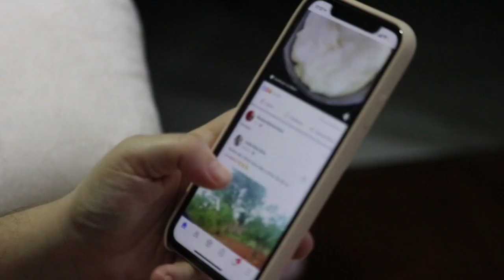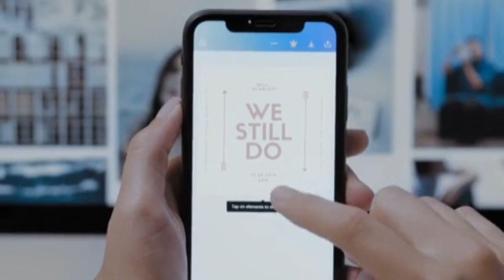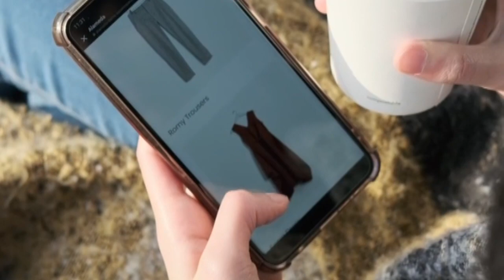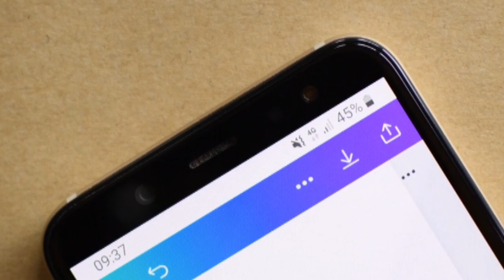🏦The Canva App: A User's Guide😉how to use canva app in tamil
The Canva App: A User's Guide

Canva App - Graphic Design Made Easy
Do you want to spice up your social media posts or make your business presentations more visually appealing? Look no further than the Canva App. This application offers an array of easy-to-use photo and video editing tools that will certainly turn your visions into reality. Take a look at the Canva App tutorial to get started.
The Canva App malayalam tutorial simplifies designing for our Malayalam-speaking users while 'Canva App kaise use kare' and 'Canva App se photo edit kaise kare' guides our Hindi-speaking users on their journey with Canva. With the Canva App, photo editing isn't a task, it's a fun activity!
Earn while you design? Yes, that's possible! Find out 'Canva App se paise kaise kamaye' and start your journey towards becoming a successful graphic designer!

Your suggestions

how to use canva app for video editing,
how to make poster in canva app,
how to use canva app in tamil,
how to edit video in canva app in mobile,